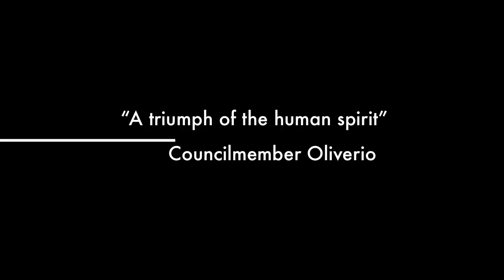Rose Pruning 2012 Trailer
Friends of the San Jose Rose Garden 2012 Rose Pruning